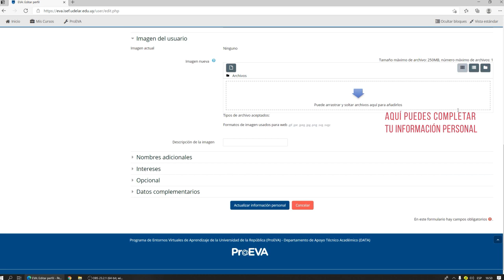Guía para matricularse en EVA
Guía de navegación para la plataforma EVA:
¿Cómo iniciar sesión?
¿Cómo completar mi perfil de estudiante?
¿Cómo navegar en mis cursos y matricularme?